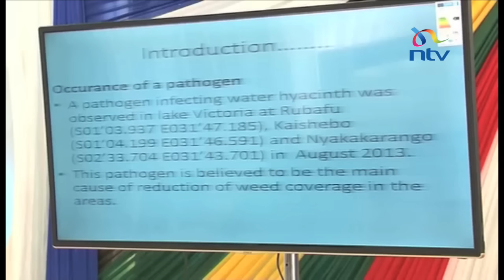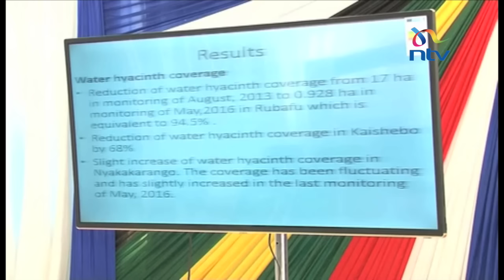Scientists come up with a possible solution for the hyacinth menace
Scientists have discovered a new biological method of controlling the water hyacinth weed which has paralysed transport and fishing industries in some parts of Lake Victoria. Tanzania-based scientists have detected a pathogen they claim feeds on the noxious weed causing its leaves to dry up.